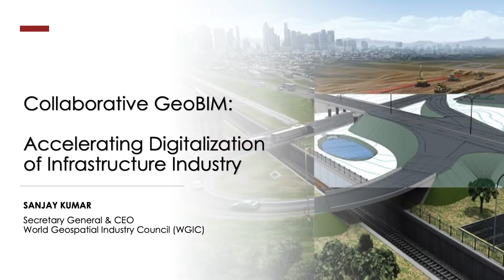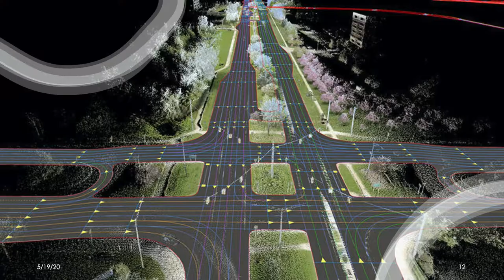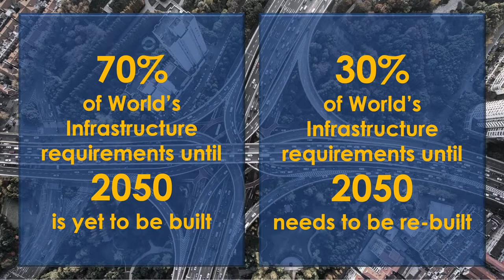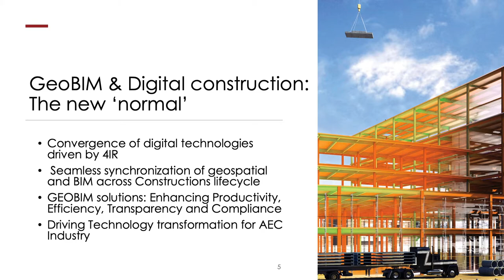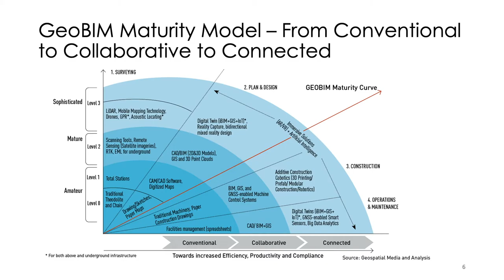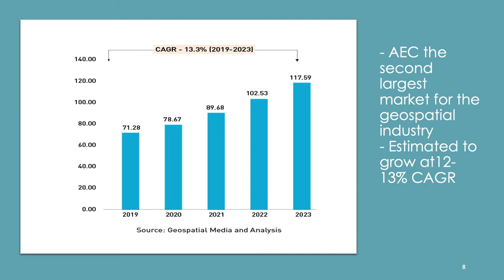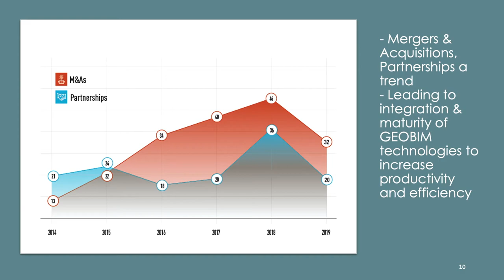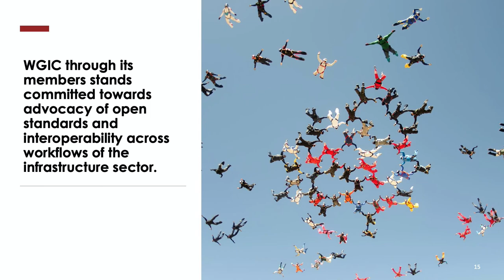Collaborative GeoBIM: Accelerating Digitalization of Infrastructure Industry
This presentation is by Sanjay Kumar, Secretary General & CEO, World Geospatial Industry Council (WGIC), done at the buildingSMART International Virtual Summit 2020.

In this talk, Sanjay Kumar presents the rationale behind the WGIC and buildingSMART collaboration - the increasing relevance of GEOBIM in the infrastructure industry.